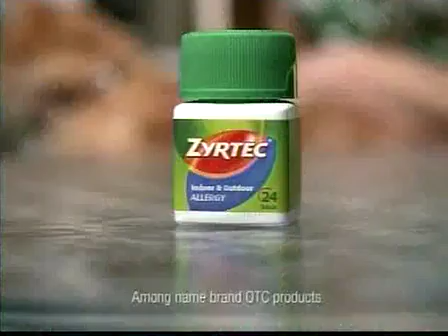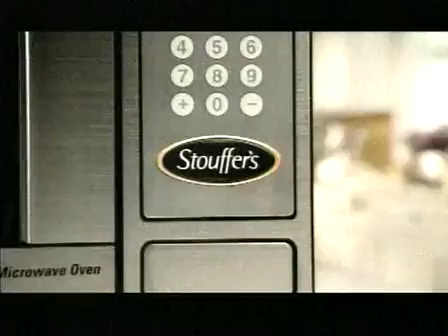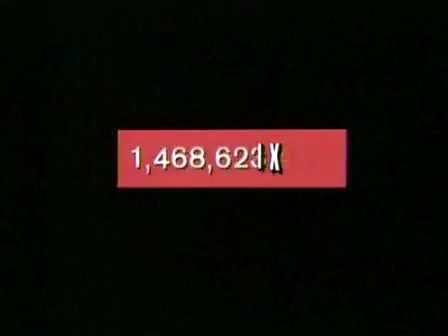KTTV (FOX) commercials [September 13, 2008]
This video is sourced from the UCLA Library NewsScape, a collection of over 200,000 news programs from the United States and worldwide from 2005 to 2020. This is for archival purposes and does not intend to infringe any copyright.